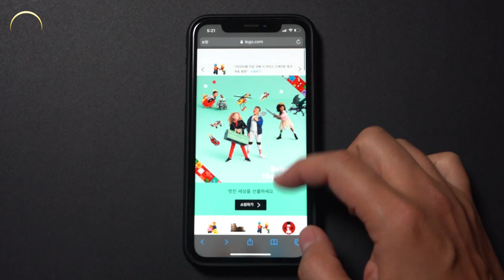Kinetic Sculpture for Christmas Wreath Driven by Gravity Force Mechanism (myWreath, Kinetic Art)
- A special kinetic sculpture for Christmas wreath was created by combining the principle of kinetic mechanism using 3D  printer.
- The Christmas wreath is operated by gravity force, no electricity.
- The main body was made using original LEGO bricks and 3D-printed bricks.
- We wish you a special Christmas with this kinetic sculpture art.
- All drawing files are being shared through my Thingiverse. (Check the link Section)

TIMECODE
0:00 making
3:13 installing
3:55 my wreath

[1] David C. Roy, (2014), Solo kinetic sculpture by David C Roy, YouTube contents,